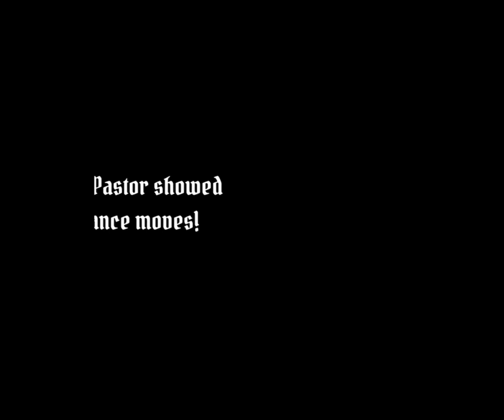Thank you Oktoberfest 2022